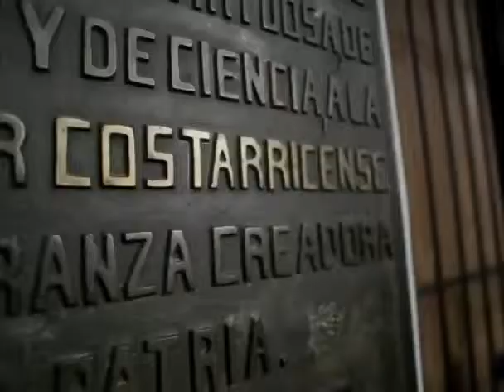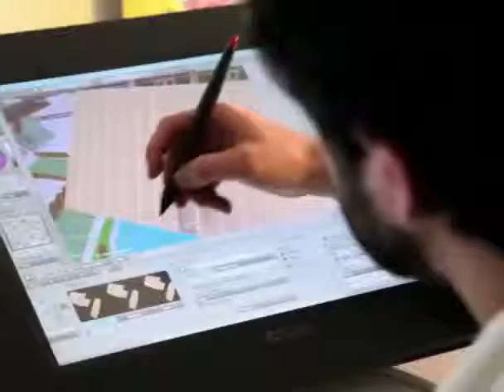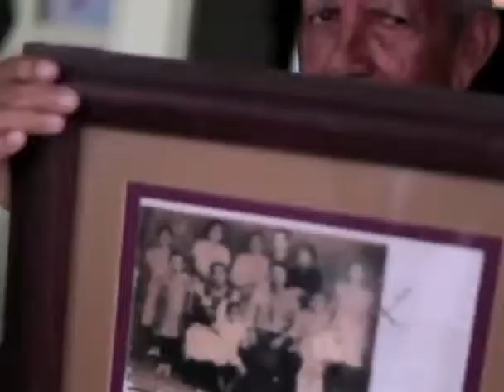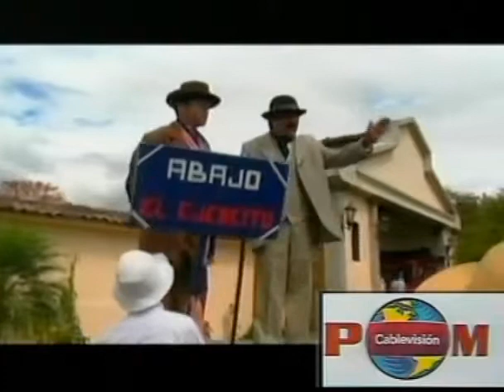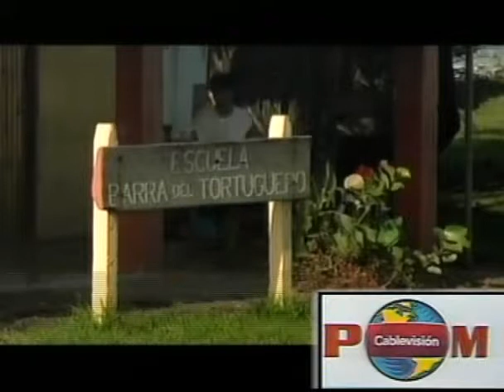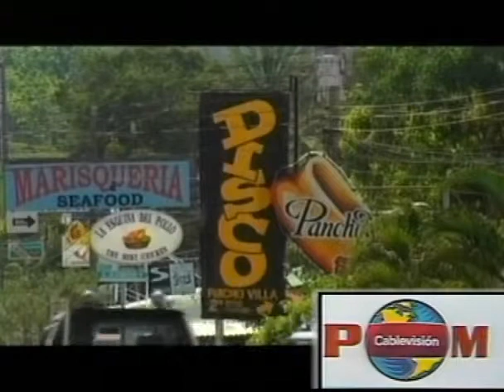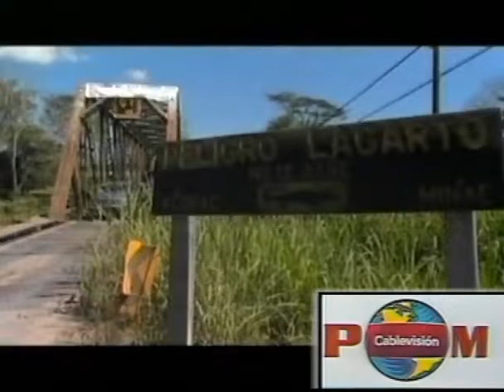Costa Rica , Mesoamerica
Costa Rica , Mesoamerica Dur.44min45seg..mp4